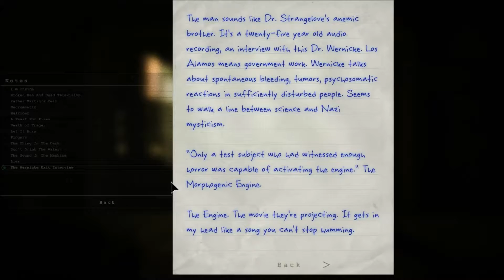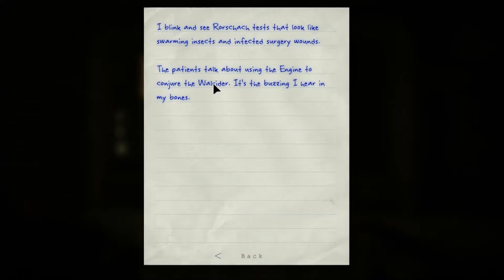Outlast - Part 17: The Cinema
It's exposition time...